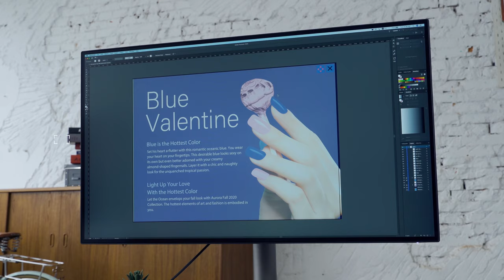BenQ Mac-Ready DesignVue Monitors to make design work more convenient and flexible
Take needless complexity out of the creative process. BenQ Mac-Ready DesignVue Monitors eliminate tedious, repetitive adjustments, freeing your time and energy for what matters most.